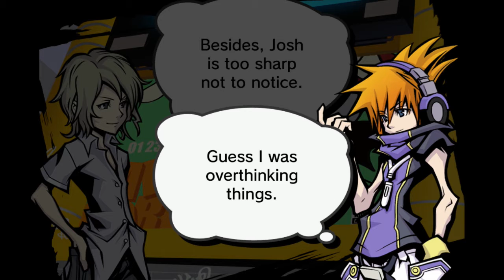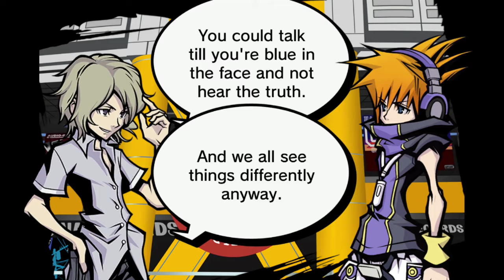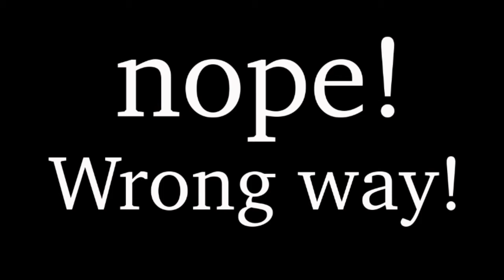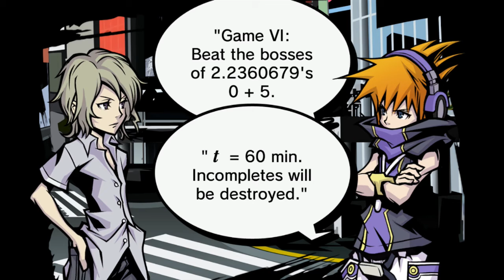Let's Re-play The World Ends with You - part 12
Today we finally go to where our partner wants to go while the reapers have their little fun.